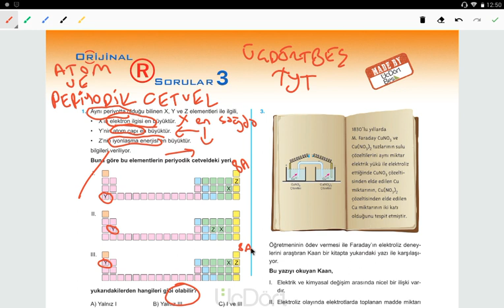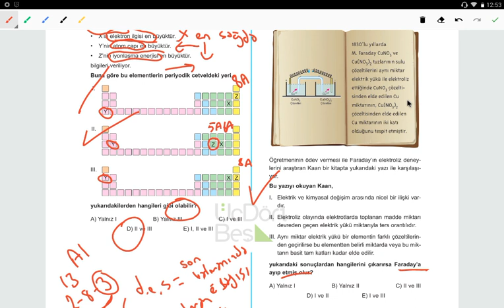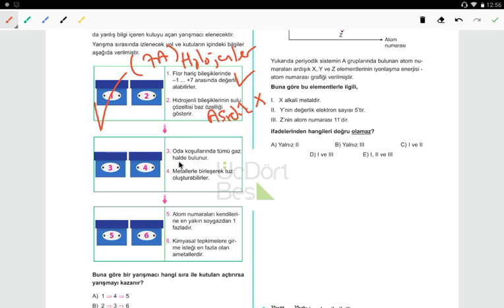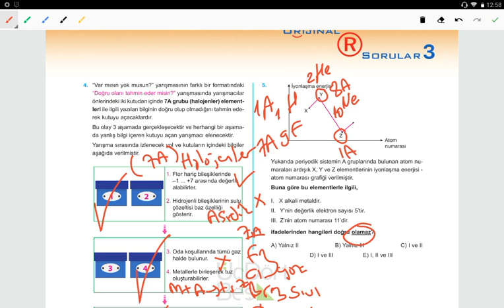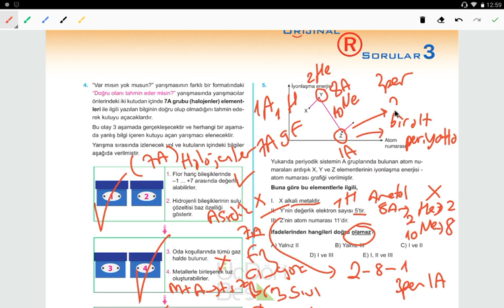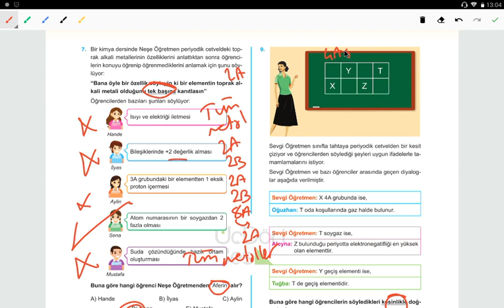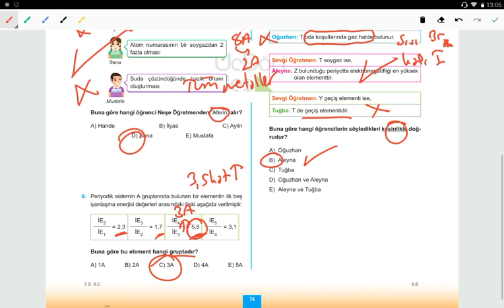ÜÇ DÖRT BEŞ YAYINLARI TYT KİMYA SORU BANKASI ATOM VE PERİYODİK CETVEL ORİJİNAL SORULAR-3(SON)